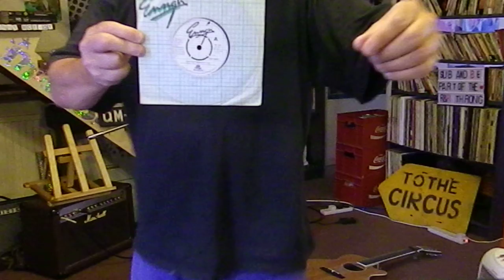Eddy Grant - Can't Get Enough Of You - Acoustic Cover - Danny McEvoy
Eddy Grant - Can't Get Enough Of You - Acoustic Cover - Danny McEvoy - UK Number 13 in April 1981 - written by Eddy Grant